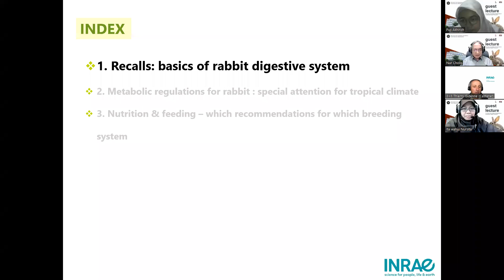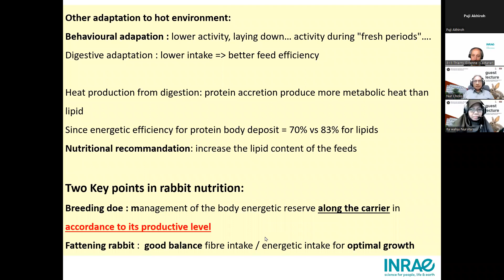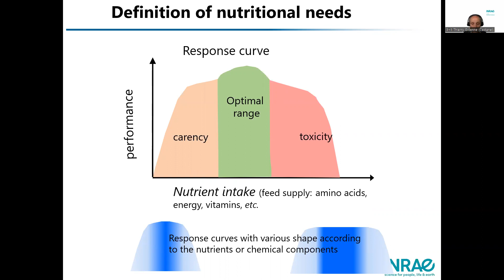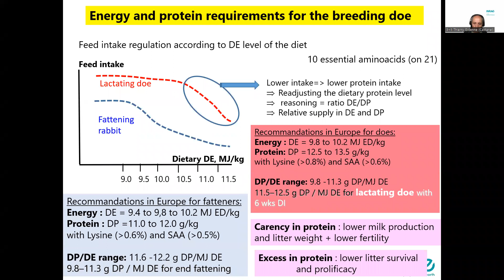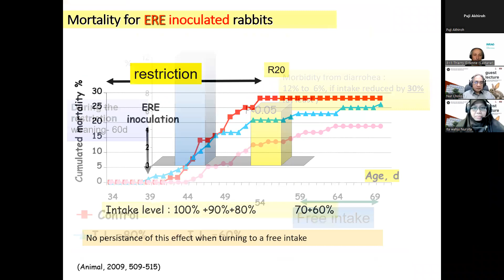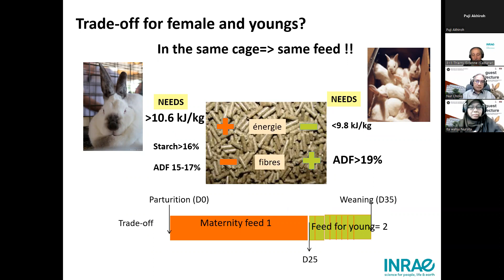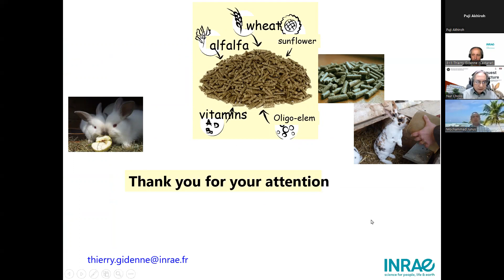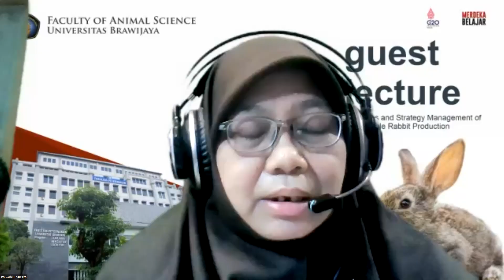Program Visitting Professor 3 in 1 - The Feeding Strategy of Rabbit doe, and the weaned rabbit